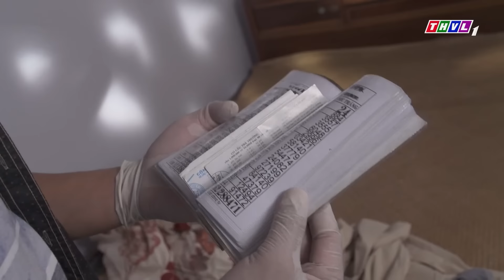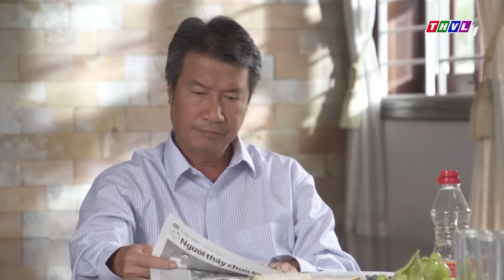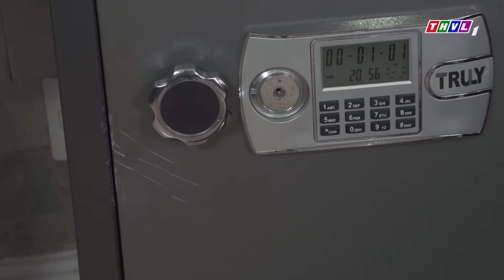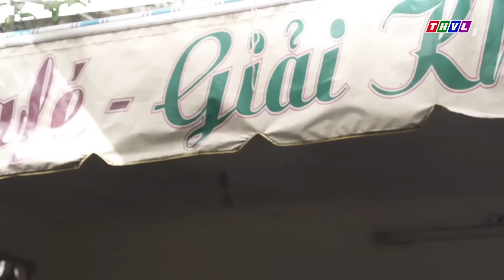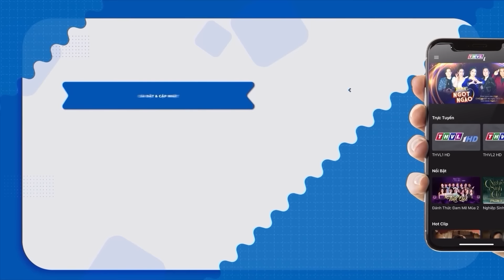HÌNH SỰ Bất Ngờ Vì Vị Đại Gia Mất Mạng Bí Ẩn Trong Căn Biệt Thự | Phim Hình Sự Việt Nam 2024